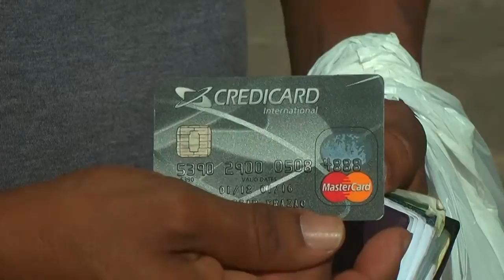MAA 22/06/16| LEI CARTÃO CRÉDITO